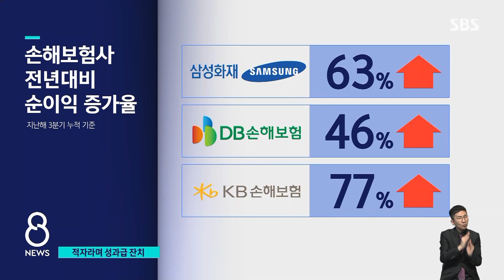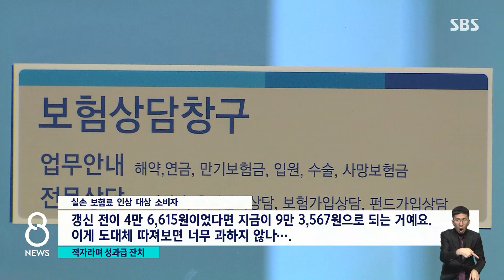"손실 크다" 보험료 올리고 성과급 '잔치' / SBS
실손보험 때문에 적자가 너무 크다며 손해보험사들이 보험료를 크게 올렸다고 전해드렸지요. 그런데, 실손보험이 아닌 다른 부문에서는 돈을 많이 벌어서 그 성과급으로 직원들에게 서너 달 치 월급만큼을 나눠줄 예정입니다.
은행들도 비슷한데, 전연남 기자가 전해드립니다.